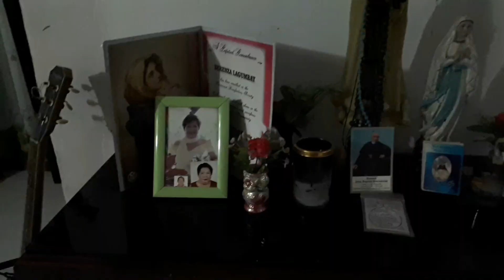NEW ARRANGEMENT SA BAHAY| SETTING UP OUR CHRISTMASS TREE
So happy sa bagong naming arrangement sa bahay at feel na feel na namin ang pasko..first time to celebrate christmass dito sa pilipinas..enjoy watching this video mga higala and hit the like button and don't forget to subcribe and hit the notification bell para updated kayo..salamat mga higala!